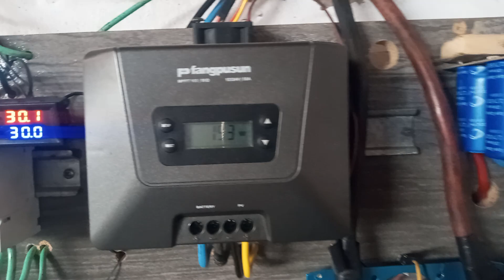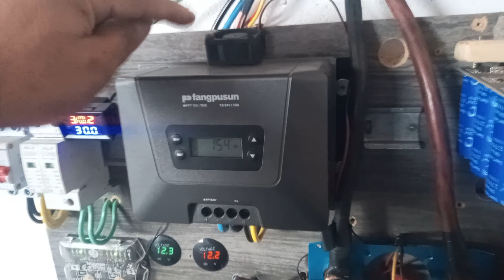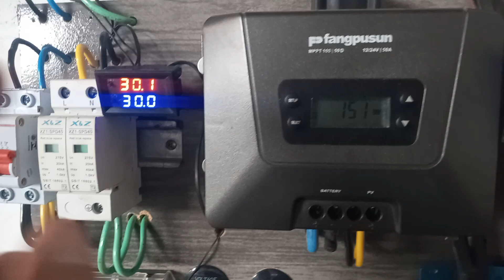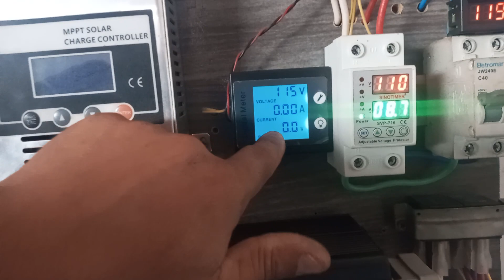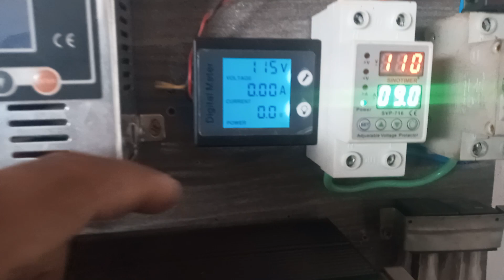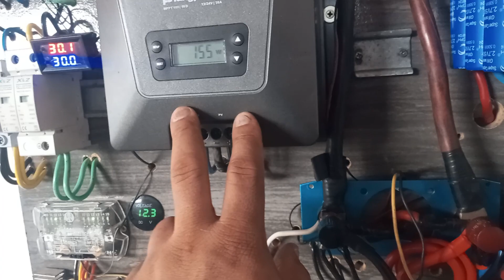atualização do sistema off grid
@off grid
@ sistema off grid
@sistema solar off grid
@off grid pequeno e eficiente
@off grid pequeno e potente
@energia solar off grid
@sistema de energia solar off grid